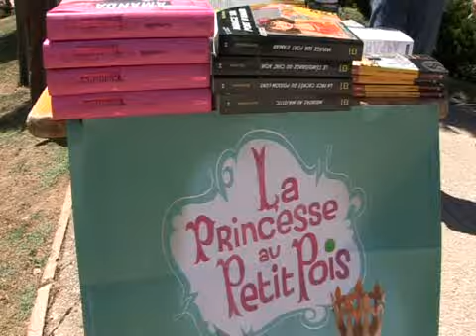FESTIVAL MOMES EN FETE 2010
Samedi 17 et dimanche 18 juillet 2010, Châtelaillon-Plage a fête les enfants. Place à l'imaginaire et aux rêves.